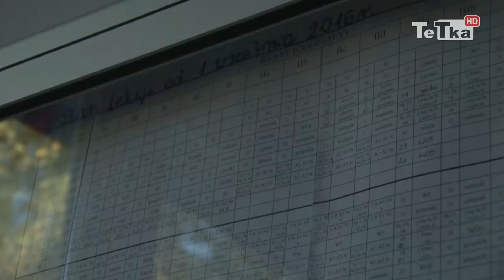II LO w parze z UG - Tv Tetka Tczew HD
Uczniowie II Liceum Ogólnokształcącego w Tczewie będą uczestniczyć w spacerach edukacyjnych, wykładach czy warsztatach współorganizowanych przez Uniwersytet Gdański. List intencyjny w tej sprawie podpisały władze szkoły i władze Wydziału Filologicznego UG.